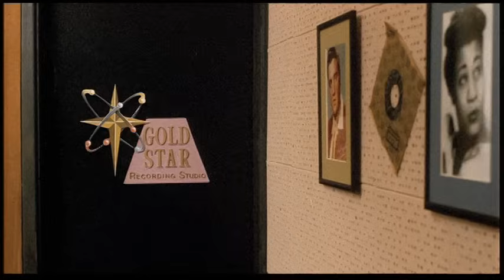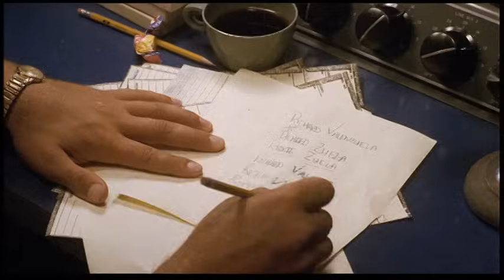La Bamba Come on, Let's Go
C'mon Lets Go.  Taken from the movie La Bamba.